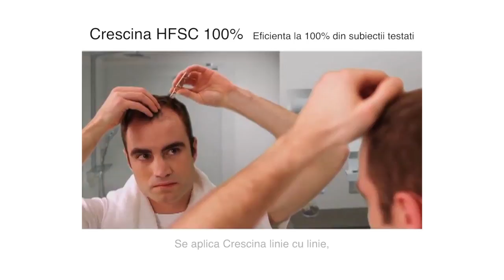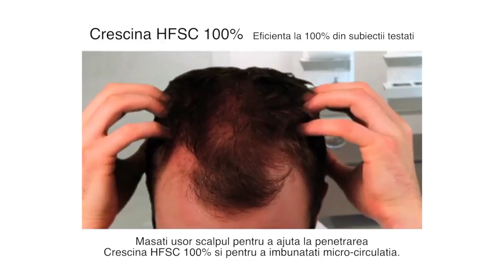Crescina HFSC 100% | Ajuta la cresterea parului fiziologic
Eficienta la 100% din subiectii testati